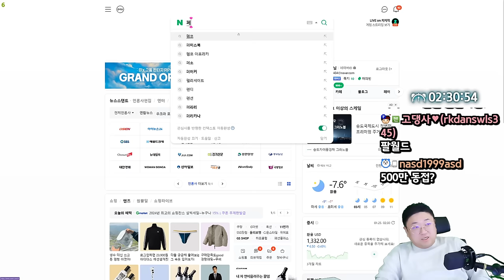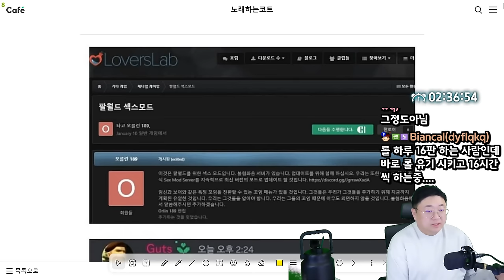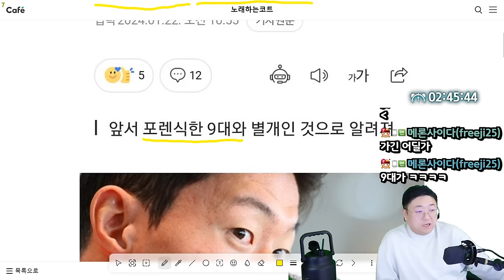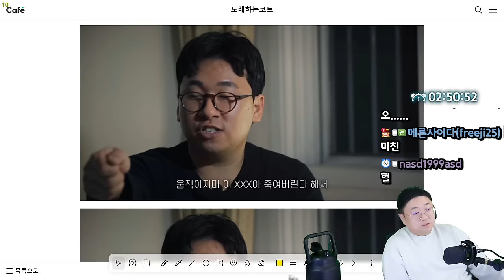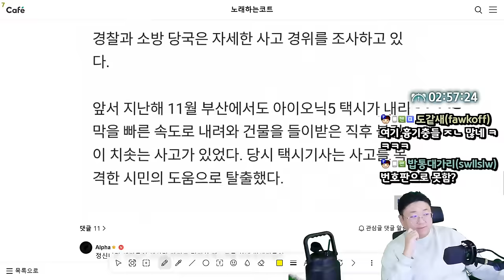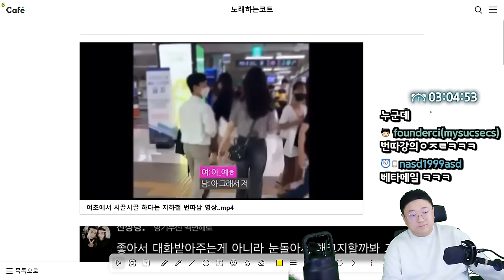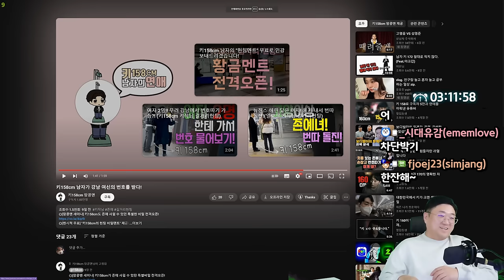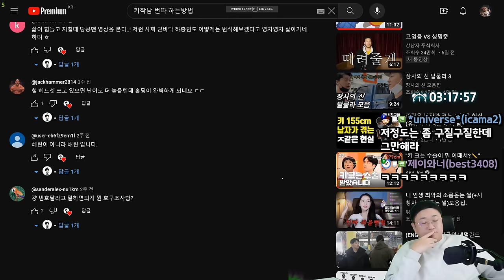여초에서 시끌시끌 하다는 키158 번따남 영상.. (24.01.24-3)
0:00 팰월드 500만장 돌파!
13:41 아시안컵... 황의조 ㅈ됨
18:16 정창욱셰프 흉기협박,폭행 징역 4개월 확정
21:33 경찰자수래퍼 일커지자 장난이였다 시전
24:12 아이오닉5 화재소식,운전자 사망
30:54 압구정 롤스로이스남 1심 징역 20년
32:49 [썸네일] 여초에서 시끌시끌 하다는 키158 번따남

[음원출처]